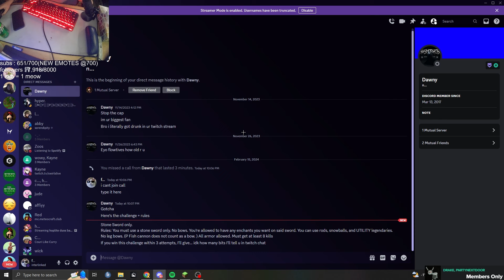Stone Sword Only Challenge in Hoplite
In this video, one of my Minecraft Twitch viewers challenged me to win a Hoplite Battle Royale with only a stone sword!

Pack: barebones